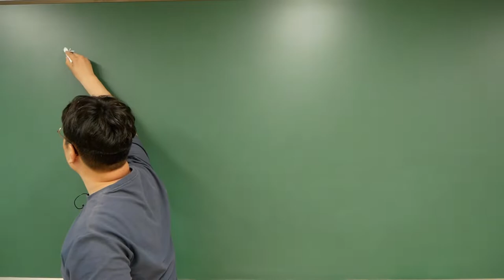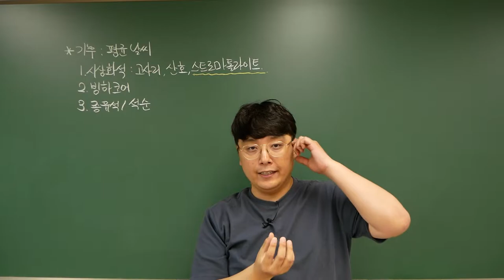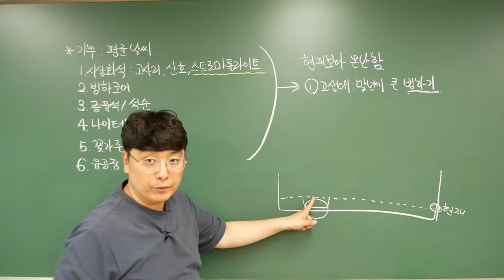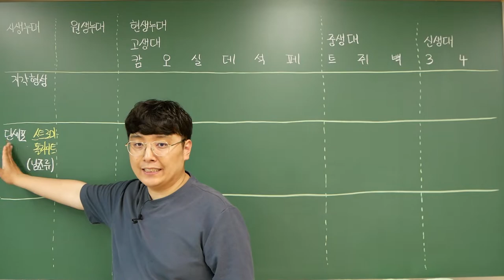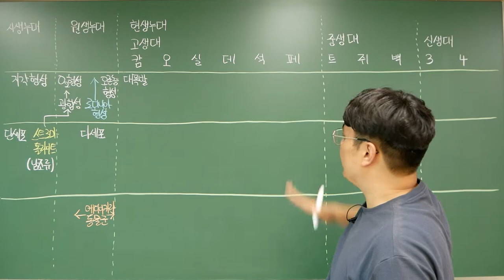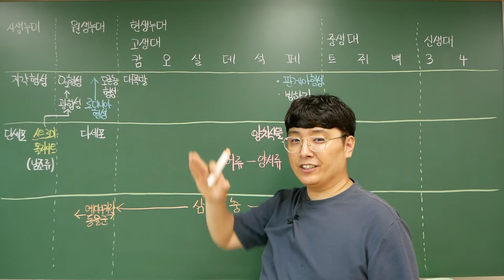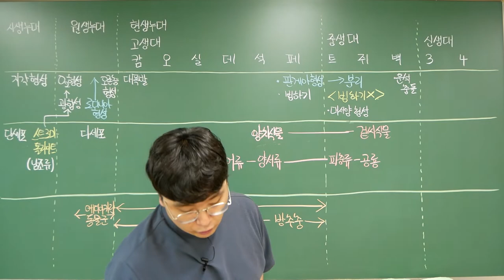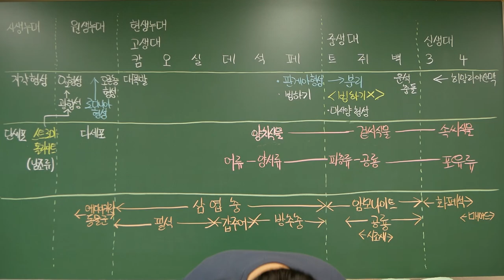[2022 지구과학1] 20강. 지질 시대의 기후, 지구의 역사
Ⅰ-2. 지구의 역사
이번 강의에서는 지질 시대의 기후를 알아보고, 지구의 전체적인 역사의 핵심적인 부분을 학습합니다.